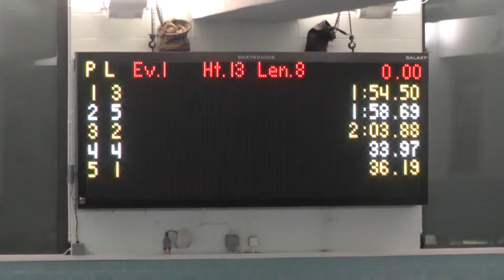24/11/2018. Heat 13: 200m Surface Boys / Men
British Finswimming Championship 24/11/2018 London. Heat 13: 200m Surface Boys / Men

Lane 1: Jason Marshall [Northern Lights]
Lane 2: Leo Vinogradov [Northern Lights]
Lane 3: Dezso Laszlo [LondonFin]
Lane 4: Kenneth White [Finworld]
Lane 5: Andrej Simeochin [Finworld]
Lane 6: